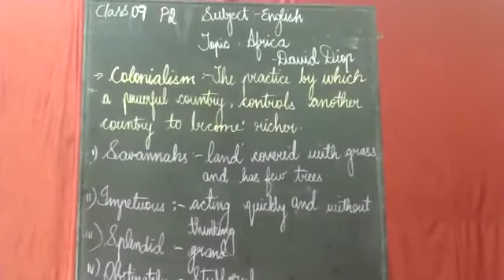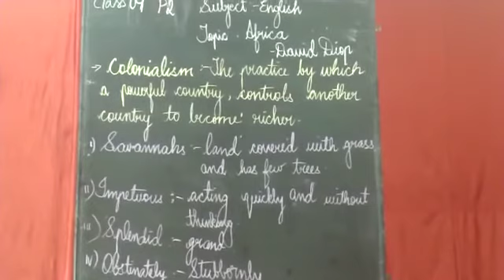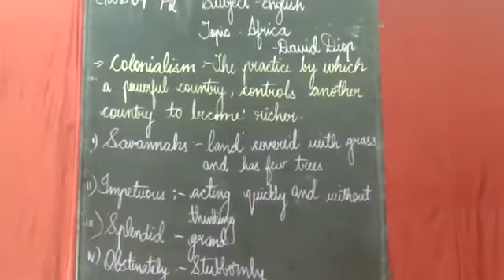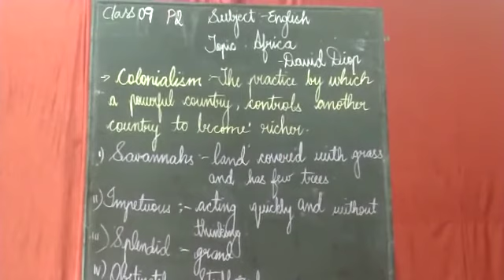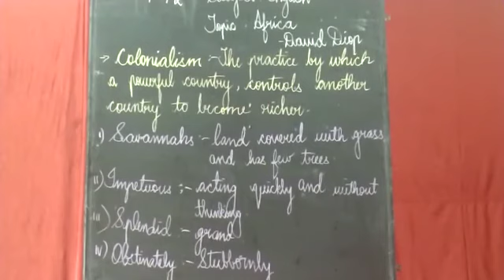STD IX, SUBJECT - ENGLISH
TOPIC : AFRICA - PART 2